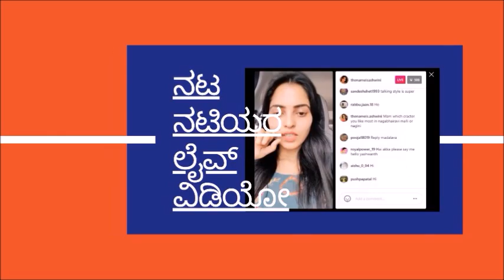Sathya Serial Actor Sagar Biligowda & wife Siri Raju to become parents soon l Shares Parental Photos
Sathya Kannada Serial Sagar Biligowda and wife Siri Raju to become parents soon; announces good news with Parental Photoshoot Photos